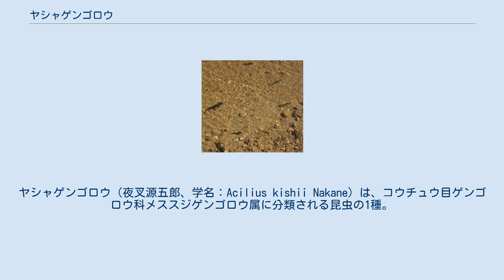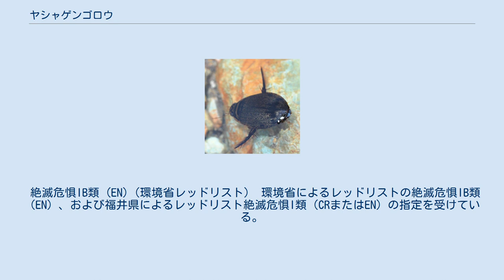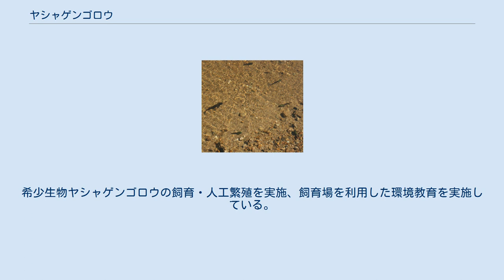ヤシャゲンゴロウ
ヤシャゲンゴロウ（夜叉源五郎、学名：Acilius kishii Nakane）は、コウチュウ目ゲンゴロウ科メススジゲンゴロウ属に分類される昆虫の1種。
 日本の福井県南条郡南越前町（旧：今庄町）の夜叉ヶ池のみで分布が確認されている固有種である。
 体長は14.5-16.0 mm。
メススジゲンゴロウときわめて近縁で、亜種として記載されていたこともあったが、1985年に独立種とされた。
メススジゲンゴロウとは、雌の上翅の条溝が浅く不明瞭で毛が密生していない点で区別される。
オスはメススジゲンゴロウとほとんど区別がつかない。
飛んでいる姿は確認されておらず、生息域の移動の可能性が少ないと考えられている。
イモリが天敵であるが、幼虫である時期がモリアオガエルのオタマジャクシの時期と重なり、減少が抑えられ生態系のバランスが保たれている。
晴れた日には活発に池を泳ぎ回っている。
 5月下旬-7月初旬に朽木に産卵する。
約10日で孵化し、幼虫は2回の脱皮の後、約20日で岸辺の砂地に繭を作り蛹になる。
その後約8日で羽化し成虫となり、冬に雪で覆われ池の底の落葉に身を寄せて越冬する。
一生を通して肉食で、幼虫はミジンコ類などを餌とし、成虫は夜叉ヶ池に生息しているモリアオガエル、クロサンショウウオのオタマジャクシやトンボのヤゴ類などを餌とする。
 絶滅危惧IB類 (EN)（環境省レッドリスト） 環境省によるレッドリストの絶滅危惧IB類（EN）、および福井県によるレッドリスト絶滅危惧I類（CRまたはEN）の指定を受けている。
種の保存法にて、国内希少野生動植物種に指定されている。
 夜叉ヶ池は周辺から数か所から湧き水が流入し、年間ほぼ同じ水量を保っている。
夜叉ヶ池の水質が良く低温であり、餌となる小動物が豊富に生息していることなどが生息条件となっている。
夜叉ヶ池では個体数は多いものの、生息地が非常に限定的であるため希少性が高い。
岐阜県の揖斐川町と福井県の南越前町の両側から山岳道路と登山道の整備により登山者と観光客の往来が増えて、生息地が汚染されつつあり絶滅が危惧されている。
 近畿中国森林管理局福井森林管理署による調査により、以下のように個体数が推定されている。
 また福井大学でも2004年度から生息数の調査が行われた。
餌となるミジンコの個体数の調査も行われた。
 2005年（平成17年）12月16日に農林水産省と環境省が「ヤシャゲンゴロウ保護増殖事業計画」を発表した。
2006年（平成18年）6月22日に、福井県の麓の地区で「ヤシャゲンゴロウを育てる会」が発足した。
希少生物ヤシャゲンゴロウの飼育・人工繁殖を実施、飼育場を利用した環境教育を実施している。